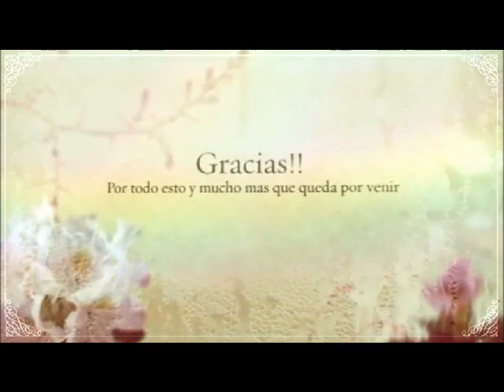Maquillaje para hacer los ojos mas grandes ♥♥♥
Maquillaje para hacer los ojos mas grandes, sencillo, para diario, paso a paso, espero os gente muchisimo miles de besotes fuertesss!! hasta pronto!!